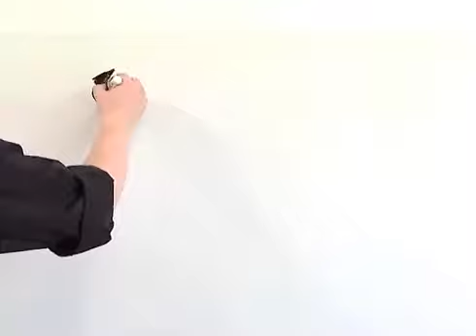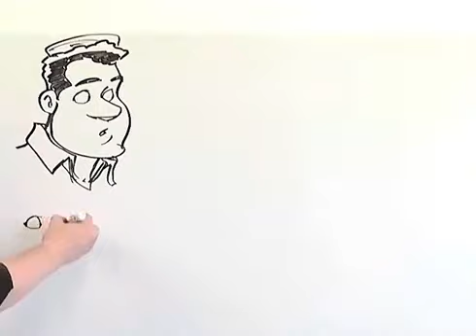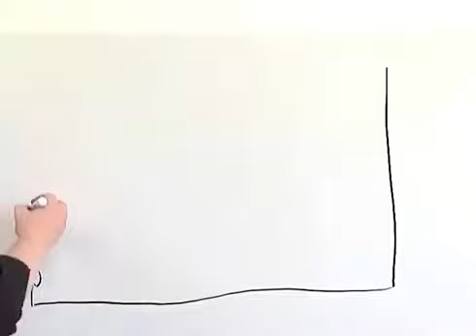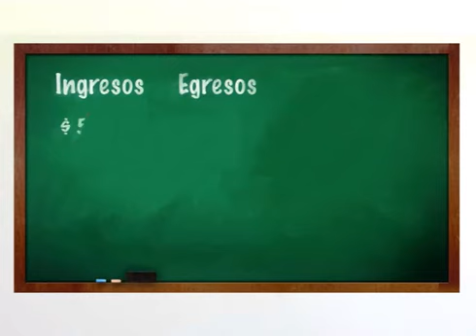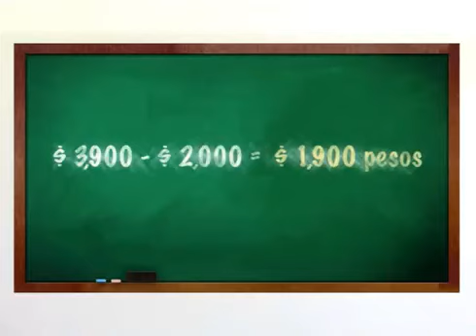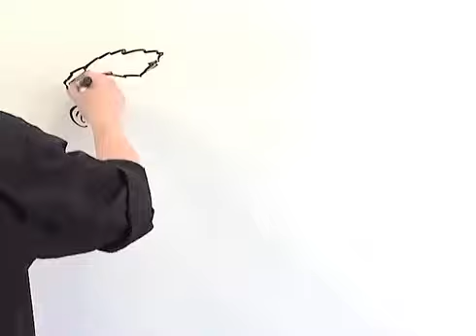Técnicas para vender con éxito